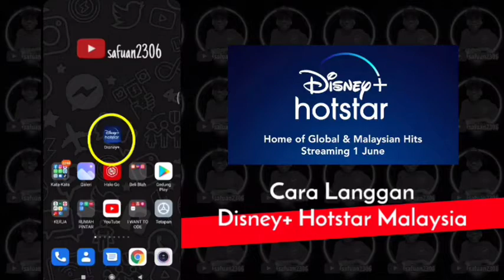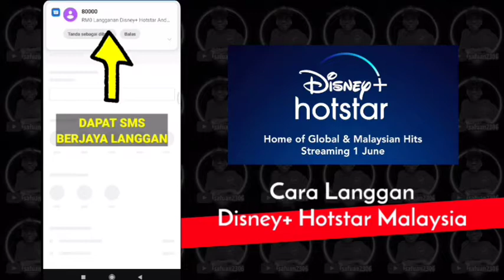Disney+ Hotstar Malaysia Cara Melanggan